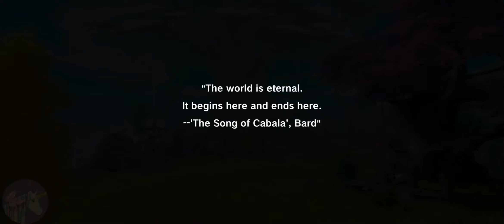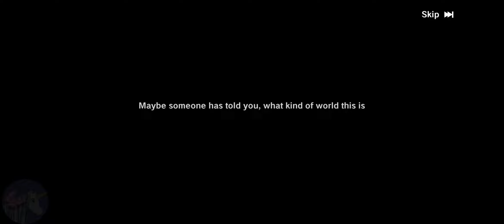Neverland Adventure gameplay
The world is eternal. It begins here and ends here.
--'The Song of Cabala', Bard
-What is Cabala
-Let me think about it... Haven't you already been there? Yes, Cabala was once a paradise for the ancestors. But now, it's only a living hell! As far as I can remember, it is a forbidden place for human beings. Some adventurers secretly entered Cabala, but I heard that none of them has come back alive...
-Do you know Flower Fairy?
-Ah...Ordinary people think the Flower Fairy does not exist. I don't know how you know about it, but I have never seen a Flower Fairy in my life. On the contrary, I heard a lot from legends, saying that they are beautiful and loyal. That's fascinating. It seems that no language can describe their beauty. Even the most beautiful girl can only be overshadowed in front of Flower Fairy.

Game Features
【The Special Partner，Flower Fairy】
Look, that beautiful flower is growing and transforming into human, go, take her hand, accompany each other with Flower Fairy, and start the wonderful journey of the tree of life!
【Multiple Class Switching Freely, More Fun Fighting】
Swordsman，Ranger，Scholar，Craftsman …… As long as you are happy, switch the class that you want anytime, anywhere, and match the skill tree talents as you like to make each class more unique!
【Thousands Colours, Shaping A Variety Of Fashion】
Don't worry, you will never saw same fashion at here. Every part can be dyed freely, and you can use your imagination to create unique beauty!
【New experience in the free world, exploring the unknown mysteries】
Dangerous Realm Corridor，Barren Ancient Ruins，travel with your friends and uncover the secrets of Cabala in this ever-changing scene, so that you will never feel alone in this adventure!
【A New Experience Of Realistic Life, Creating Happy Moments】
You can experience all kinds of leisurely and interesting gameplays like fishing, insect catching, cooking, and mining. You might become a fishing expert and cooking master without noticing it!
【AFK Income，Set Your Hand Free】
If you’re tired, take a break. You still have income, even if you’re offline. If you refuse to bundle your time, come Cabala to create some happy moments for yourself!